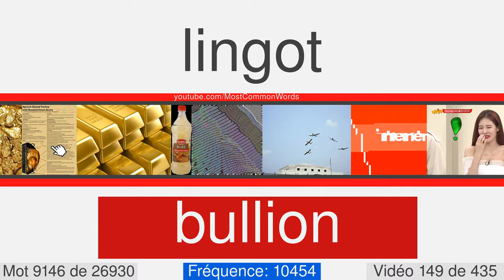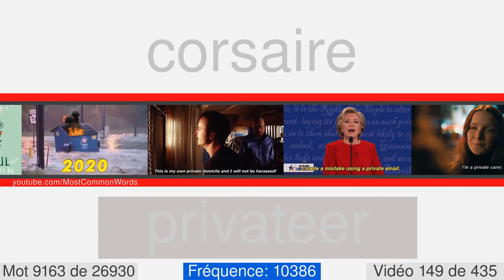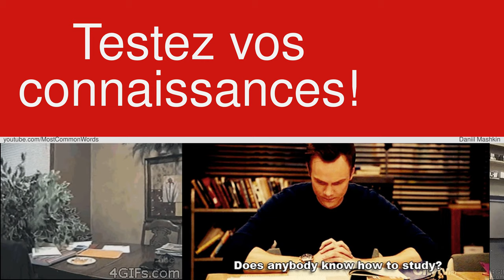La plupart des mots anglais communs avec traduction, prononciation et animation #149 EN⬅FR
27000 mots anglais avec traduction, prononciation et animation
Ceci est le numéro vidéo 149 de 435. Il contient 63 mots, de 9124 à 9186. Voici quelques-uns d'entre eux: adobe, graze, seditious, unitarian, coastal, yeoman, impiety, hysteria, menial, unfounded.